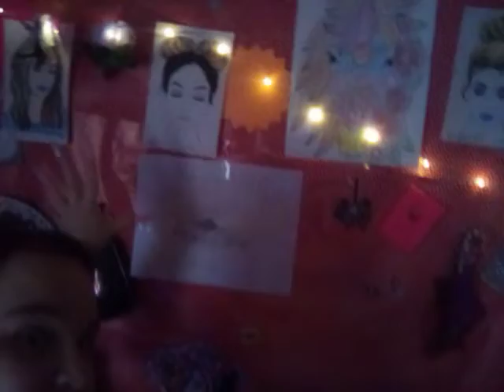along with me for my day